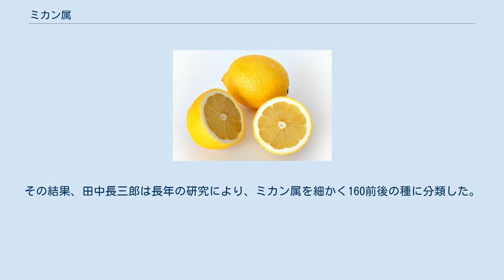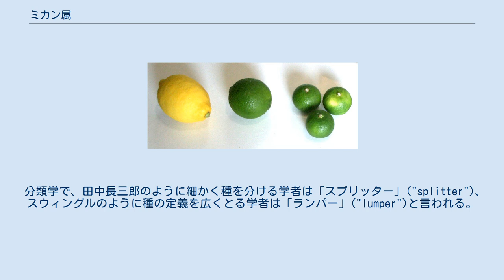ミカン属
ミカン属（ミカンぞく）は、ムクロジ目ミカン科の属である。
学名：Citrus（キトルス、シトラス）。
 ウンシュウミカン、ナツミカン、ユズなどがこの属に属する。
属名は、ラテン語でシトロンを意味する citrus（キトルス）に由来。
 米国のウォルター・テニソン・スウィングルは、ミカン属に16の種しか見出さなかった。
しかしスウィングルに師事した日本の柑橘類の権威は、自然界からの標本採取ではなく、がんらい栽培種として育てられてきた種類に着眼し、それらを分類学者が種として発表することを可能とする"Hort." (Hortulanorum)の制度を提唱した（1928年国際園芸学会議ウィーン ）。
その結果、田中長三郎は長年の研究により、ミカン属を細かく160前後の種に分類した。
 ところが現在の研究では、一般的に真正の種と認められておらず、ほぼ交配雑種・品種だとみなされている。
例えば、田中による種 Citrus clementina Hort. ex Tanakaは、じつは交配種Citrus × clementinaとされている。
近年の遺伝子型、表現型を比較した研究では、ミカン属の原種はわずか4種程度とされており、つまりそれ以外はほとんど雑種であるというのが一般結論である。
 分類学で、田中長三郎のように細かく種を分ける学者は「スプリッター」("splitter")、スウィングルのように種の定義を広くとる学者は「ランパー」("lumper")と言われる。
長三郎の仕分けシステムは、分類学上の有効性がなくとも、特に日本の多くの品種を分類化するのに、便宜性があり、香味成分、栽培論などではいまだに用いだされる例もあるようだが、遺伝子的な近似を比較した研究では、長三郎の分類したと同じグループ化(クラスタリング)をしていないという結果も出ている